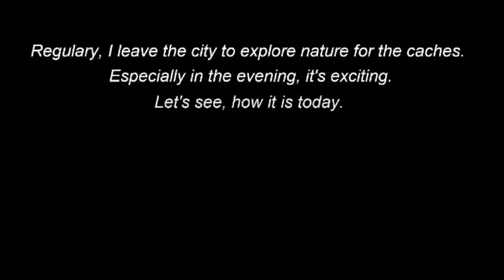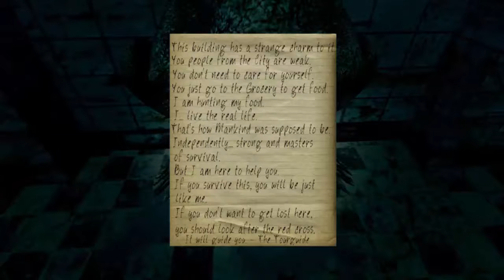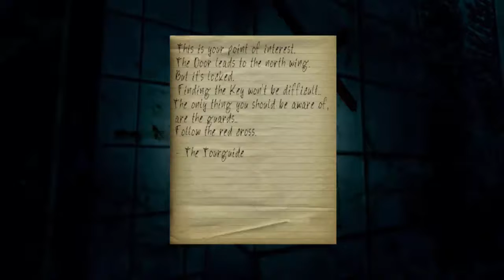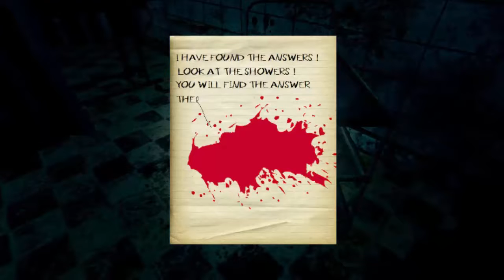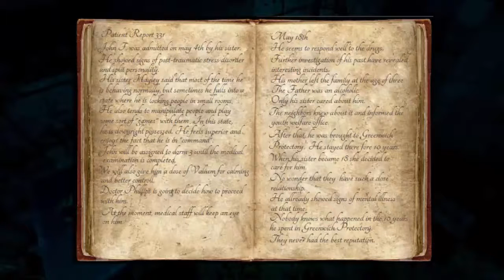GARGOYLES! - Hunted: One Step Too Far (Alpha) #2